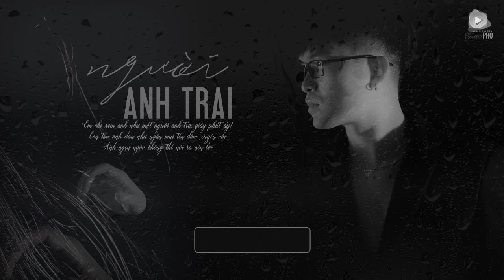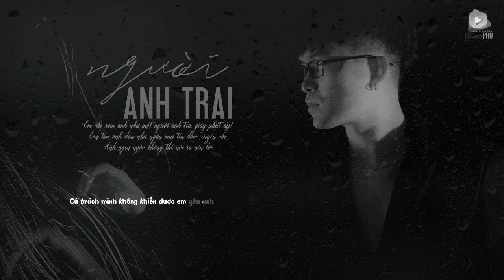Người Anh Trai - Trịnh Thiên Ân [Lyric Video]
♫  Sáng tác: Thiên Dũng

► Lyrics:
Vừa hôm qua được nắm tay em rồi
Anh thầm nghĩ sẽ có hạnh phúc mai sau
Trên thế giới có bao nhiêu người
Nhưng sao tim anh chỉ một mình em, hỡi người!
Nào ngờ đâu tưởng chừng có em, nhưng không phải vậy!
Vì sao khi em ở bên anh
Sao không nói ra những cảm xúc thật
Để bây giờ anh đâu thể nào giấu đi!
Một tình yêu mà anh bấy lâu cố gắng kiếm tìm
Ai nào hay!
Cứ trách mình không khiến được em yêu anh.
Em đã nói, nói với anh
Để bây giờ anh đâu thể nào dấu đi!
Ai nào hay!
Ai nào hay!

© Bản quyền thuộc về  Nhacpro - Music For Love
© Copyright by  ☞ Do not Reup Nhacpro - Music For Love